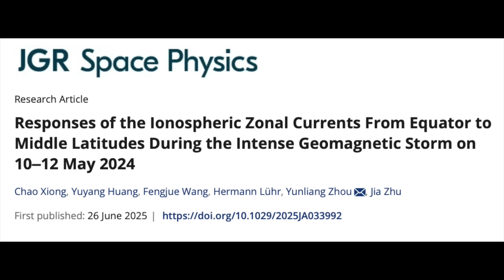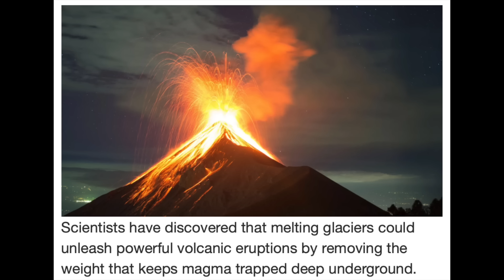Volcanos Will Surge, Solar Flares Continue | S0 News July.9.2025